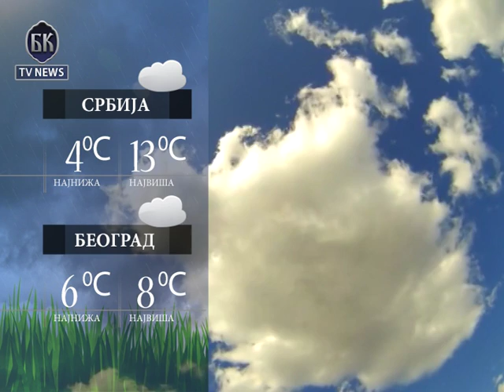VIDEO BKTVNews TELEFAKT 30 04 2016